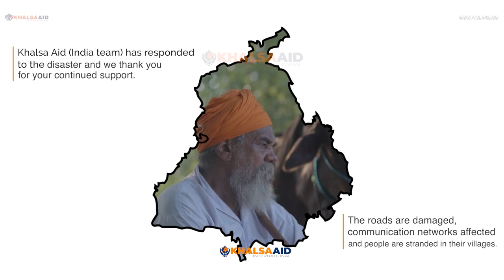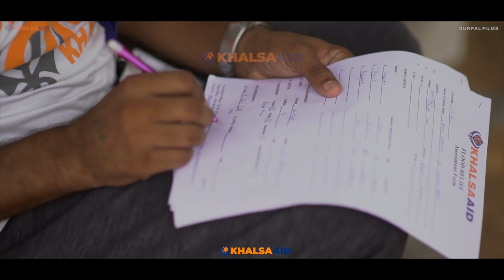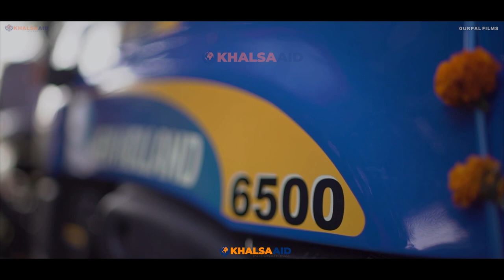Panjab Flood Relief 2019 | Khalsa Aid | Focus Panjab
With the grace of Guru Sahib and the help of Sangat, various services of Khalsa Aid have been running for needy families in Punjab for more than a decade
The opening service is still in progress for the people of Punjab who were affected by the devastating floods in 2019
Thank you very much for the cooperation of tireless volunteers and the whole Sangat